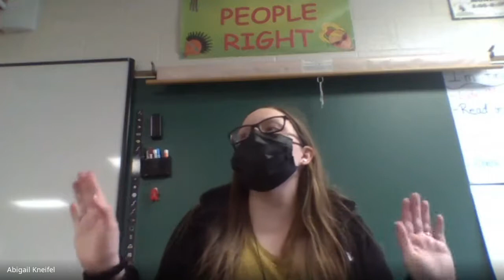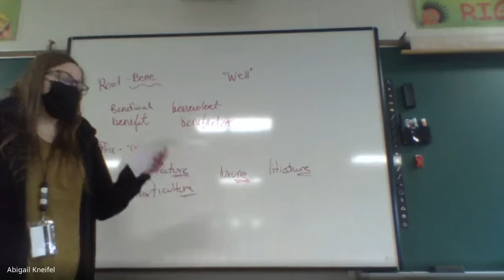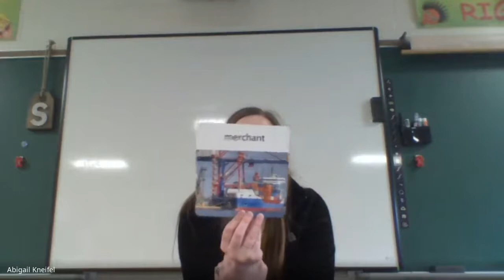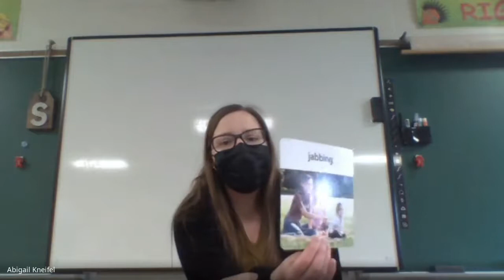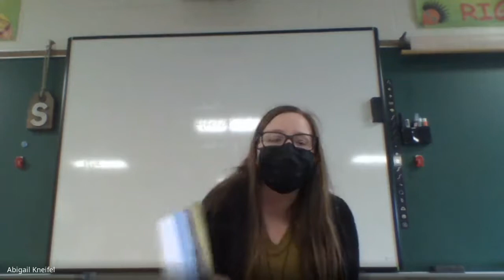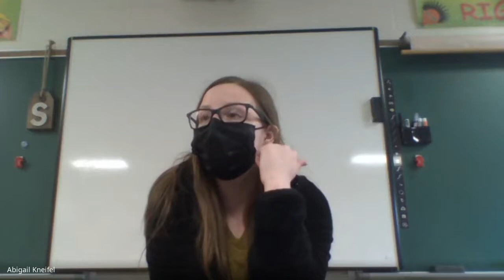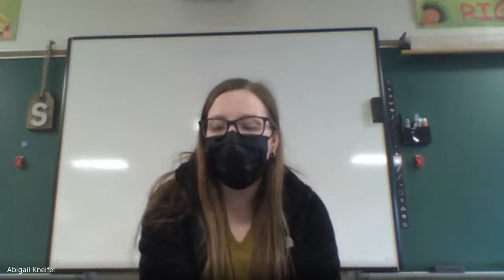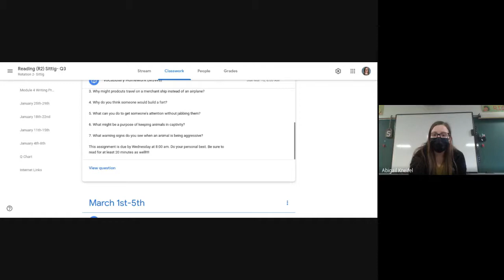Reading (Mon.) 3/8